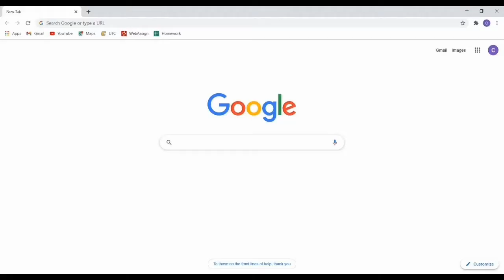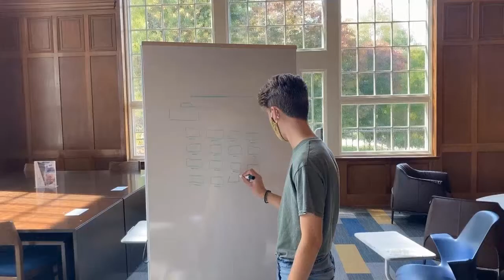Academics During a Global Pandemic ft. Lance, Colin, Erik, and Chris